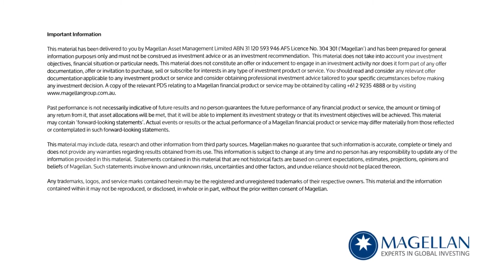Magellan Minutes Series 3 - Hannah Dickinson - Franchises Sector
The risks and challenges for brands operating in China

Franchises Sector - Hannah Dickinson, Portfolio Manager and Co-Head of Franchises

China is a market that presents compelling opportunities for western brands, but not withstanding both risks and challenges. Hear from Hannah Dickinson, Co-head of Franchises as she assesses the geopolitical risks at play, and what this might mean for brands operating in China.